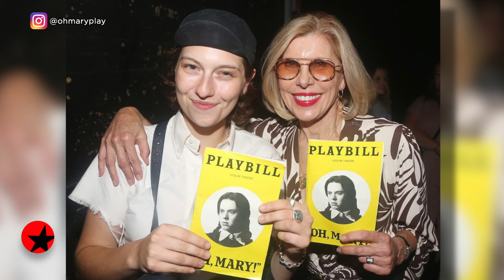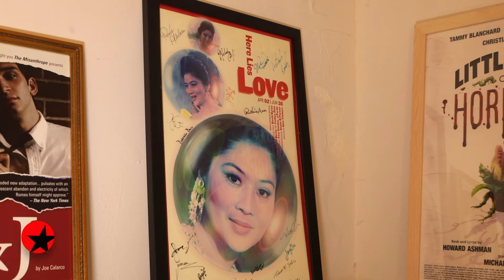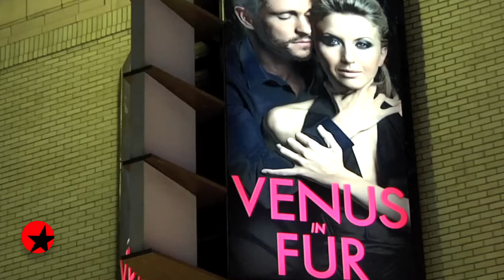Go Backstage at OH, MARY! with Conrad Ricamora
Enjoy a backstage look at OH, MARY! with Conrad Ricamora.